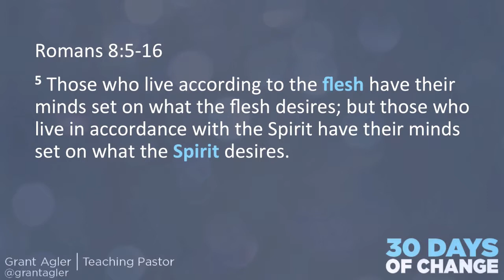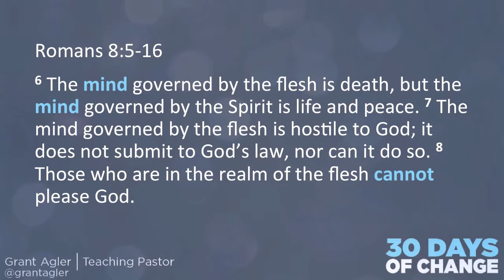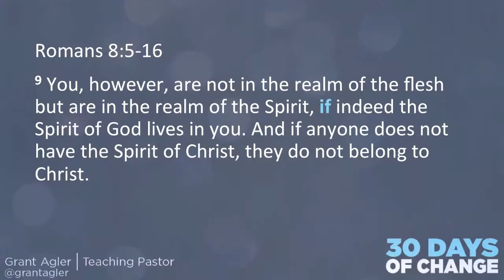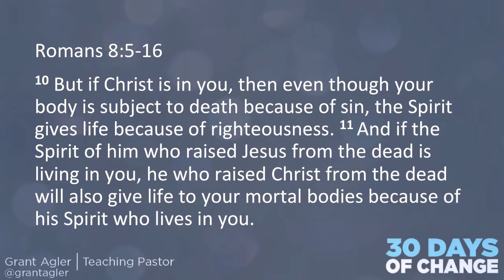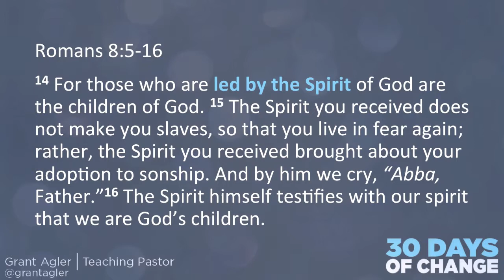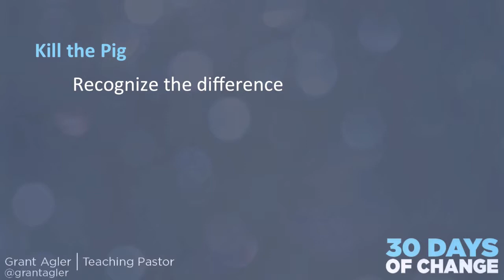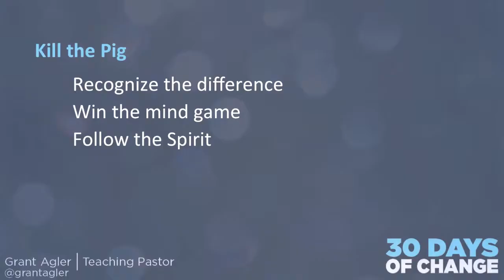30 Days of Change :: flesh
Join us this week as we look at the third big change you can make in your life ... living by the Spirit and not your flesh.  Your sin nature can consume you, but as you choose instead to consume Scripture, God can make a dramatic change in your life.  You must kill the pig.